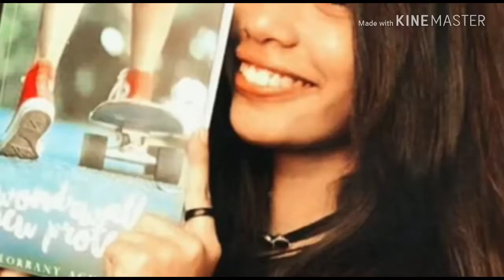✰ TAG: NAMORADOS - MATEUS LOPES ✰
Vídeo novo amanhã, nao perca ✔